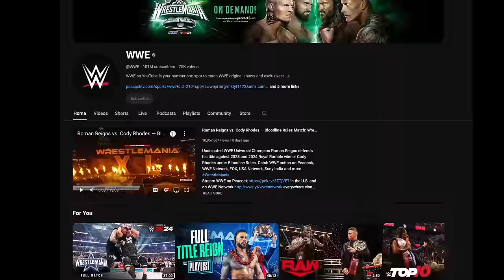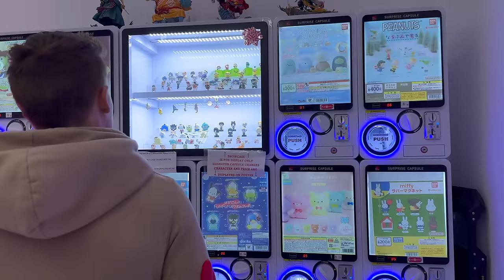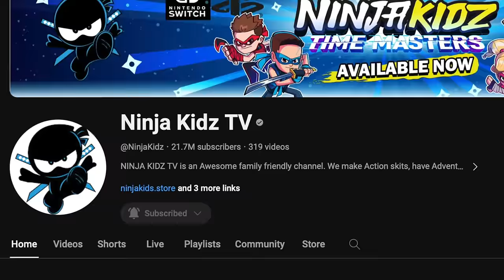We took over WWE WRESTLEMANIA 40!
This is one of the most EPIC things we have ever done! Thanks to @WWE for inviting us to do the set reveal!